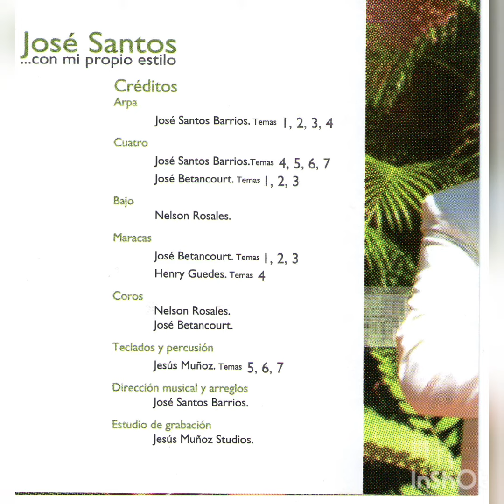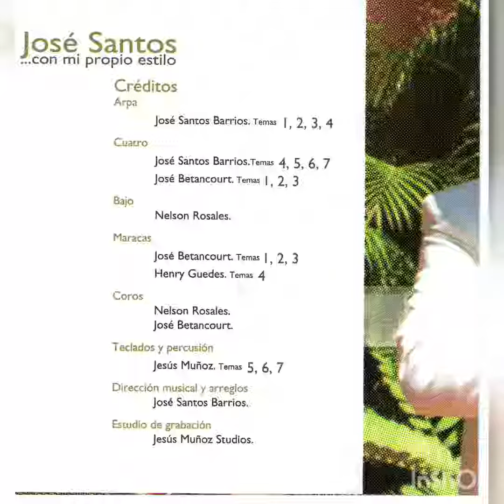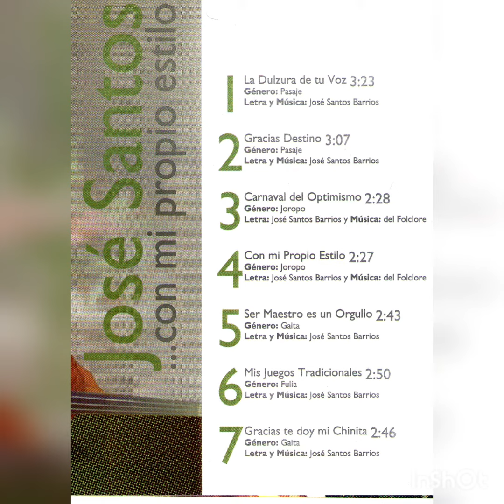música venezolana/ Ser maestro es un orgullo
José Santos "Con mi propio estilo" 2010